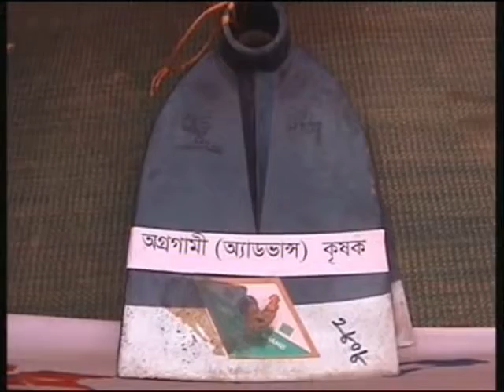Dinajpur Agriculture 24 12 14